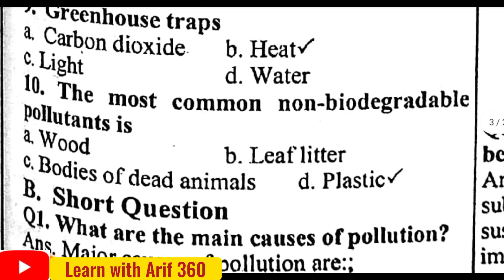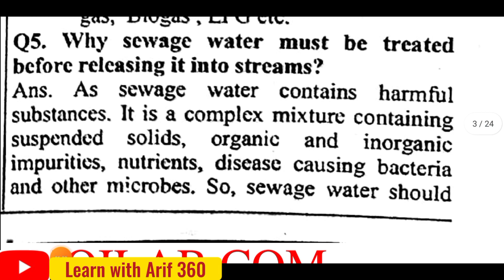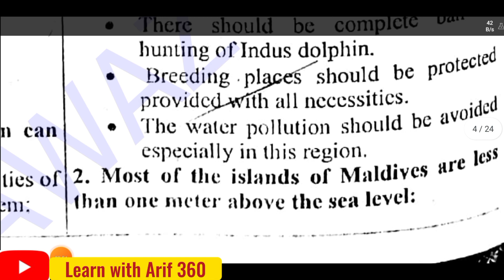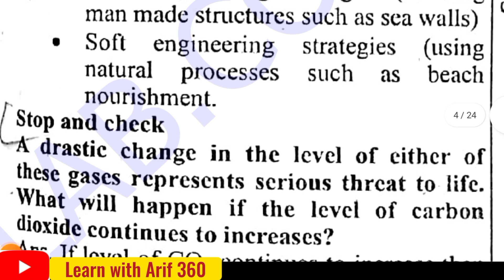Science| Class 8 | unit 1| ecology exercise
8 class general science new book
Learn with Arif 360
science class 8 chapter 1class 8 science chapter 1 exercise
unit 1 ecology
class 8 science chapter 1
class 8 science exercise unit 1 mcqs
exercise unit 1 long questions ans science class 8
class 8 science unit 1 ecology long q/ans nbf,
class 8 science chapter 1 short question
science class 8 chapter 1 question answer
ecology class 8
class 8 ecology
8 class science chapter 1 question answer
class 8 science chapter 1 ecology
science class 8 chapter 1 exercise